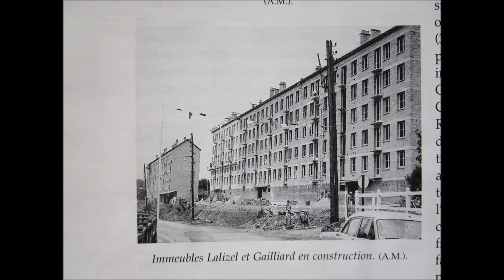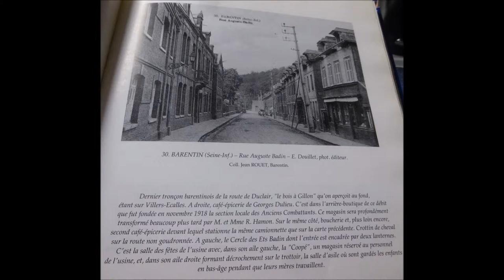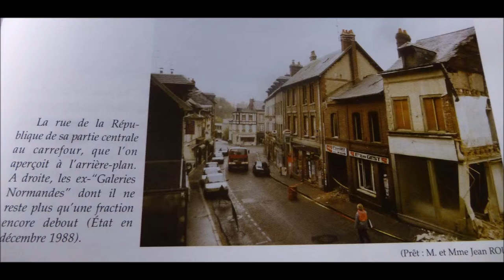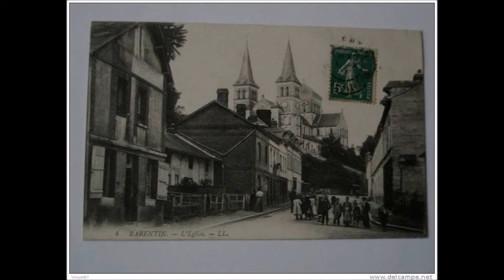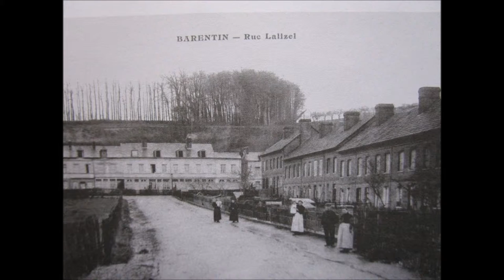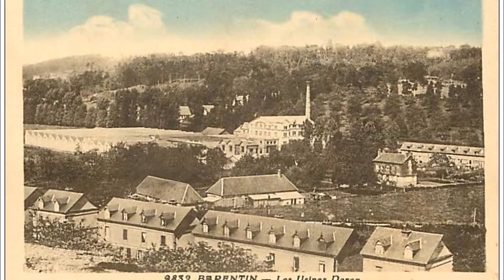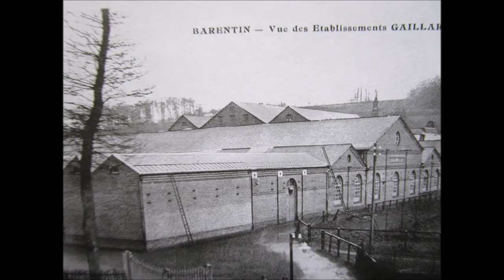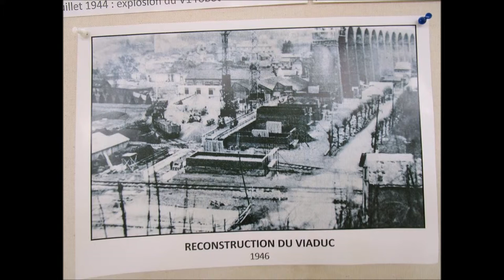barentin vieilles photos (sixième partie)